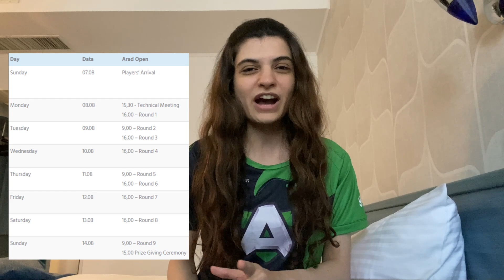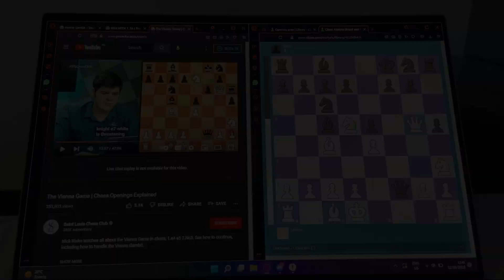My Journey In An Over The Board Chess Tournament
HII ALL!! Last week I played in the ARED Open in Arad, Romania, and in this video you will get a glimpse of my journey there. 💜

Thumbnail picture provided by the organizers of the tournament, thanks a lot 💜